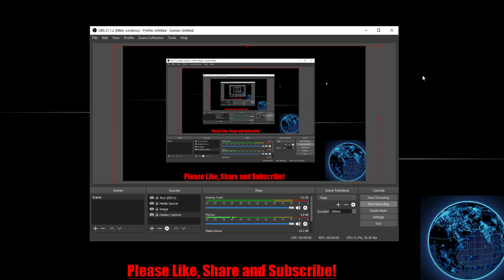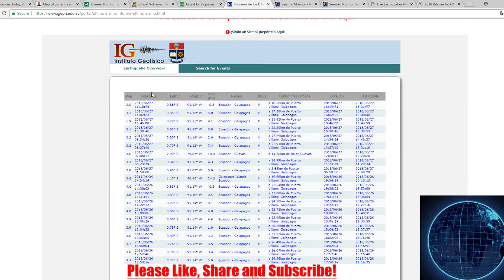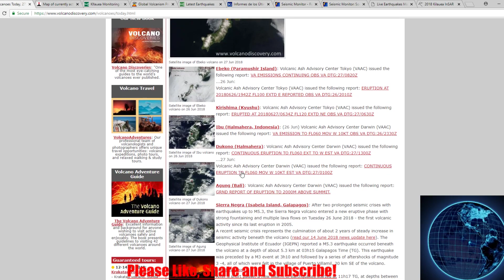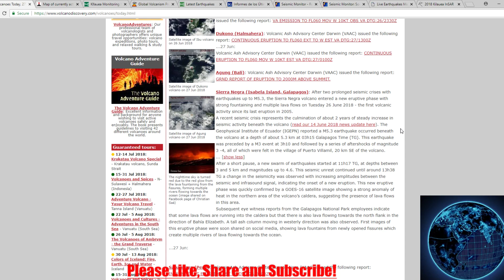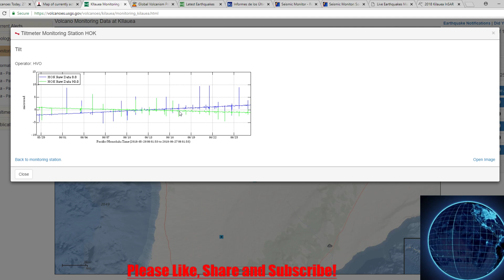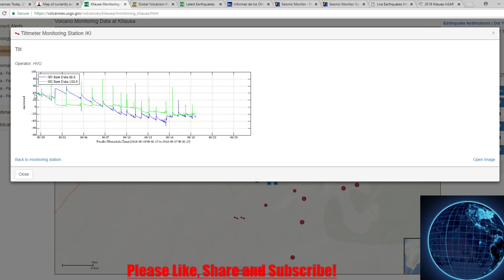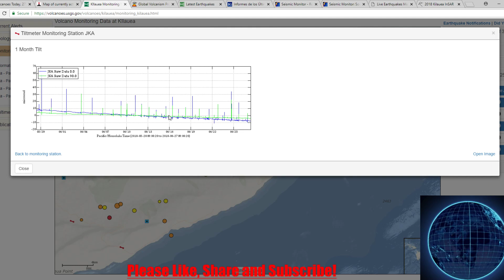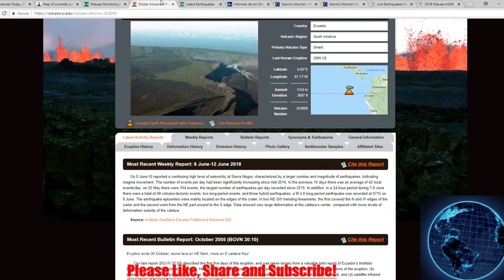(6/27/18) Sierra Negra and Kilauea - Volcano and Earthquake Update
Today I provide an update on the Earthquake and Volcano activity.  We look at the newly erupting volcano "Sierra Negra", we also do an updated look at Kilauea. I  also provide a quick global earthquake update.